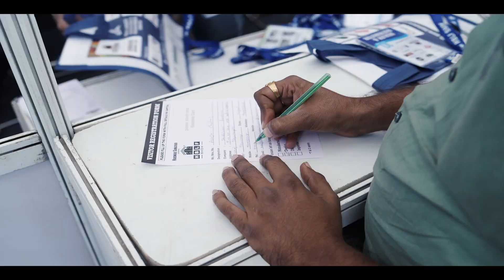Beeco Steel Industries (Ghaziabad) | Video Highlights of HBLF Show 2024 Gandhinagar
Explore the exquisite showcase of Beeco Steel Industries at the 10th Edition of HBLF Show 2024 Gandhinagar (Gujarat)!

This milestone event introduced groundbreaking features, including a Jury Panel, an inclusive seminar for Interior Designers & Architects, and the grand Indo-Africa Business Meet —a perfect blend of innovation and creativity. Featuring 300+ brands, 60% first-time exhibitors, and 750+ new product launches, the event attracted an impressive visitors from around the world. The exhibition covered a sprawling 35,000 square meters.

Step into the glitz and glamour of the 10th edition of HBLF Show 2024! 🎉 Breaking all records, this year's event reached unparalleled heights, drawing professionals from every corner of the globe.

Attendees included architects, interior designers, traders, distributors, and more from states across India and international destinations like Germany, African Countries, China, Nepal, Bhutan, Turkey, Sri Lanka and UAE

This year's HBLF Show exceeded expectations, setting new standards in quality and style. Kevin Publication Pvt. Ltd. extends heartfelt thanks to exhibitors, visitors, and supporters for their incredible contributions.

Get ready for the next spectacle! Join us for the 11th Edition of HBLF Show 2024 in Jaipur, Rajasthan, from July 05-07 at Jaipur Exhibition & Convention Centre (JECC), Sitapura.

Exciting News! HBLF Show's 12th Edition is back in Bangalore on 20, 21, 22 December 2024 at BIEC.